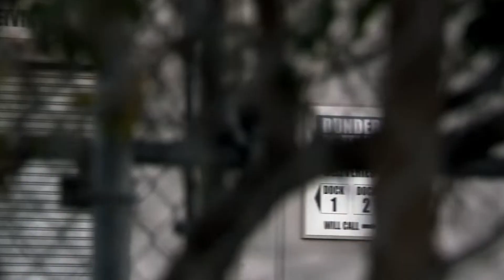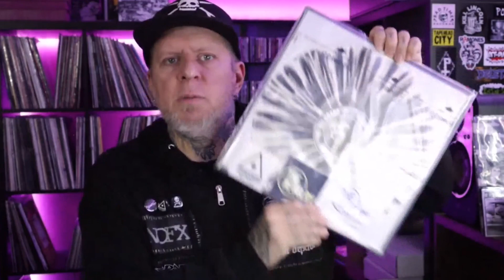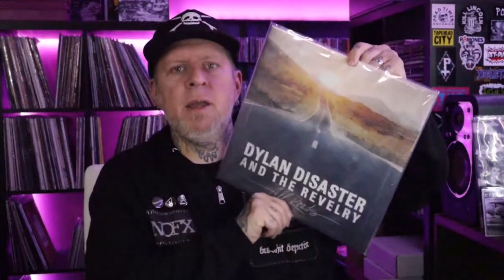10 Years of The Menzingers "Rented World" A Retro Punk Rock Review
The Menzingers are celebrating 10 years of their album Rented World, here are my thoughts on it

CHANNEL & LABEL SUPPORT -

*** IF YOU ARE OUTSIDE THE USA AND WANT ART OR MERCH, GO TO MY KNIFECRIME INSTAGRAM AND MSG ME